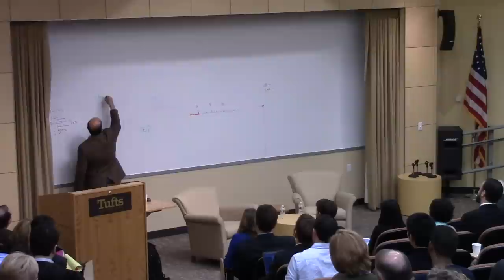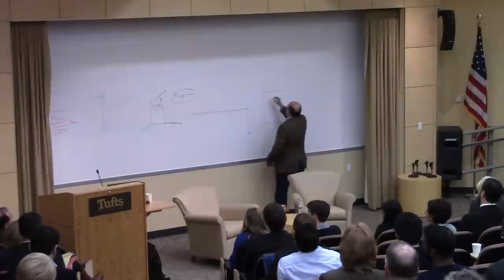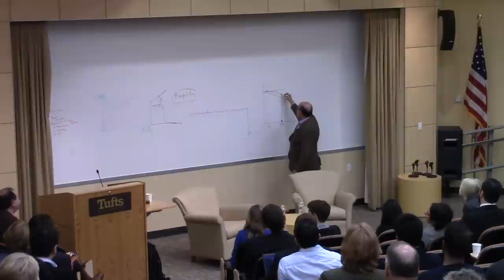Fletcher Political Risk Conference 2015, Keynote Speaker - Nassim Nicholas Taleb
Topic: Fat Tails

Speaker: Nassim Nicholas Taleb

Moderator: Nadim Shehadi